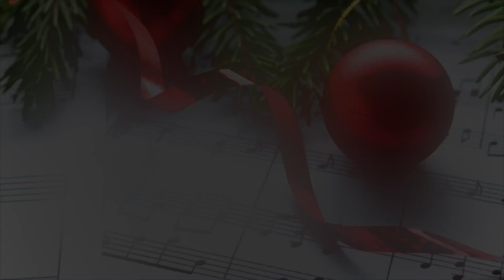Oh Holy Night - WERSI OAX800